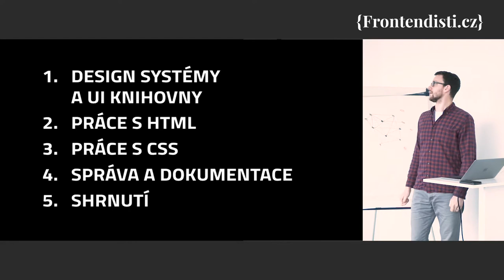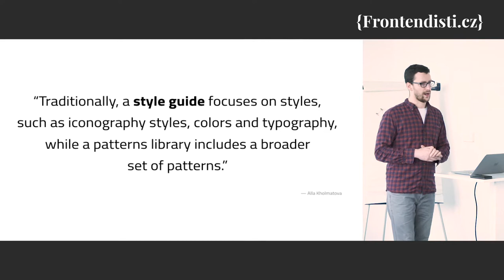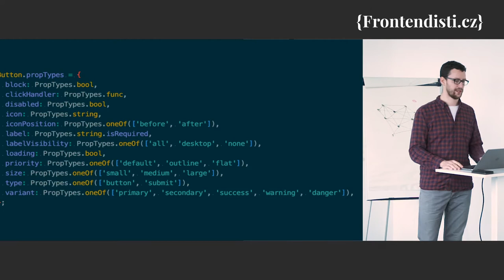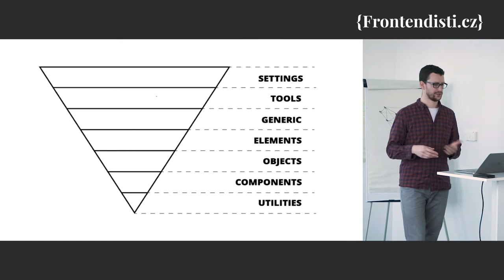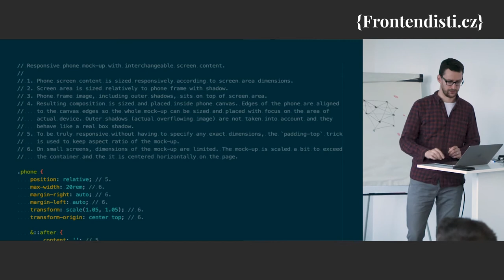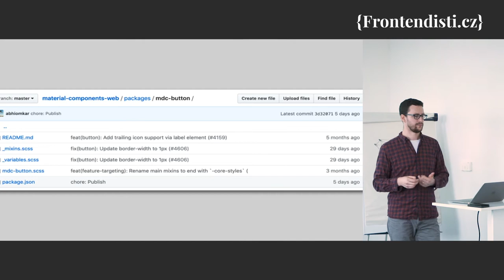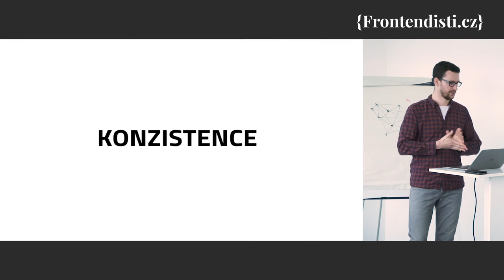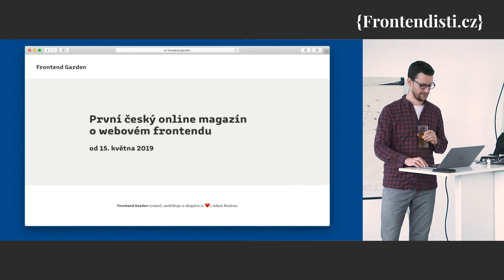Adam Kudrna – CSS pro design systémy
Design systémy a UI knihovny jsou dnes tématem víc než kdy předtím. Zajistit, aby takový systém fungoval také technicky je pro frontend vývojáře jeden z nejnáročnějších úkolů vůbec. Dnešní rozhodnutí ovlivní práci týmu na roky dopředu a není možné je často měnit. Jaké nástroje, metodiky a procesy zvolit, aby zavedení design systému bylo pro tým i produkt úspěchem a nikoli katastrofou?